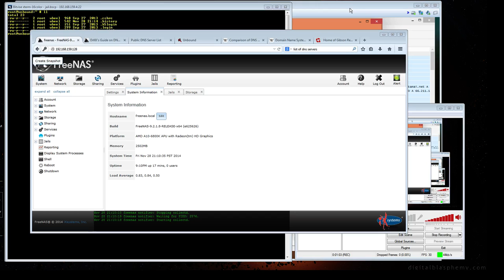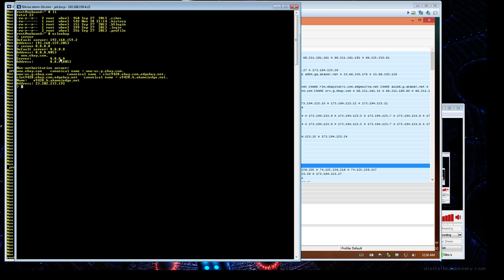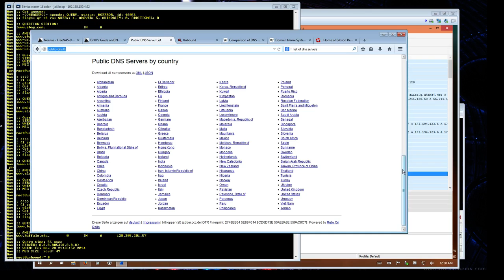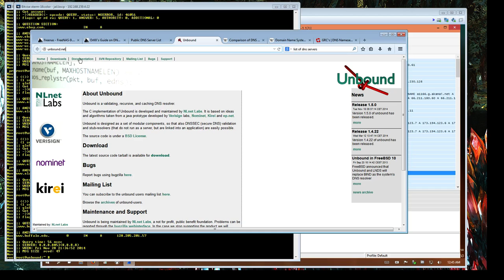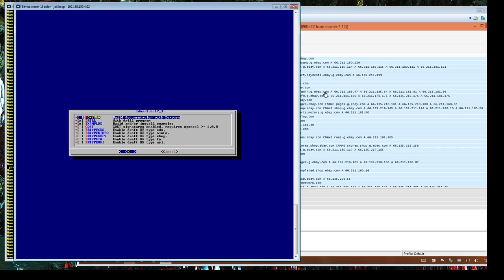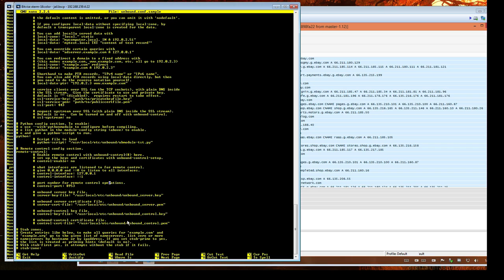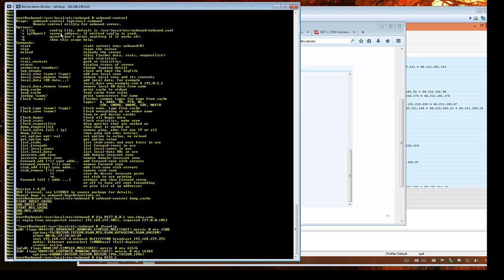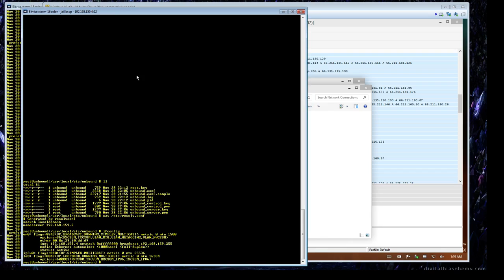DrKK's Introduction to DNS -- with (optional) how to setup your own server!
In this one hour video (but it's worth it!), I take you through a basic introduction to DNS, including, why we need it, what the protocol looks like (including a Wireshark demonstration), how to perform manual DNS queries using standard system tools, and so on.

In stream of consciousness style, we talk about everything I can think of that a person trying to learn something about DNS might be wondering.  Once we have established those basics, I show you how you might set up your own, personal, caching DNS server; for this purpose, I choose to install and configure "unbound DNS" in a FreeNAS/FreeBSD jail.

The tutorial in here should give you an excellent idea of how DNS works, as well as familiarizing you with some of the options you might encounter---and how to resolve them---for a small office or home-based DNS server.

Even though I am primarily using FreeBSD in the video, with a little bit of Windows (on the client side), I am sure users of Mac OS or Linux will also find the information relevant.

Note: If you are a Windows only user, and you want to install a DNS server on a Windows desktop computer, the only game in town (as far as I'm concerned) is "Acrylic DNS Proxy", which you can easily find.